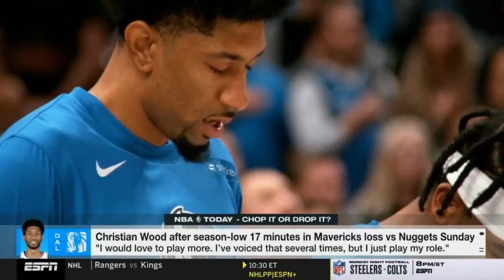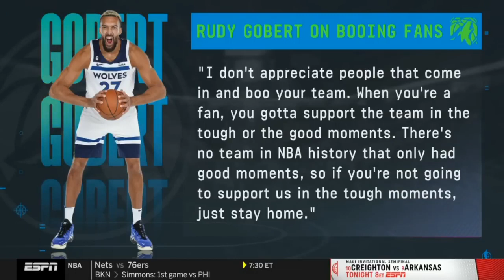NBA TODAY FULL SHOW Malika Andrews on Ben Simmons returns to Philly for 1st since joining Nets